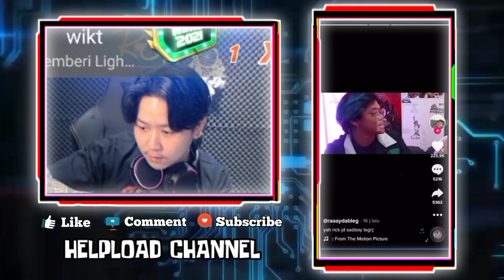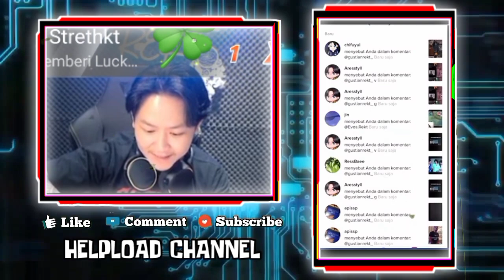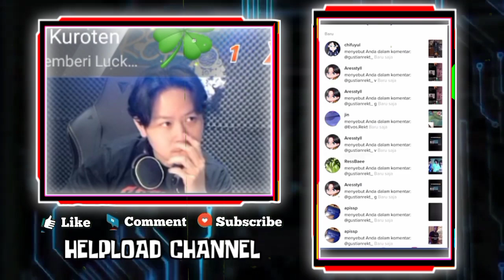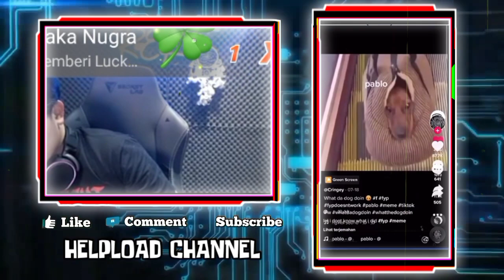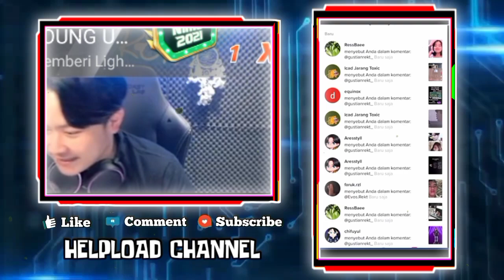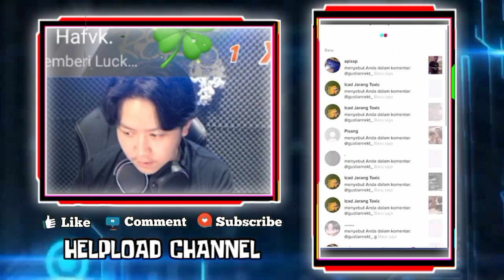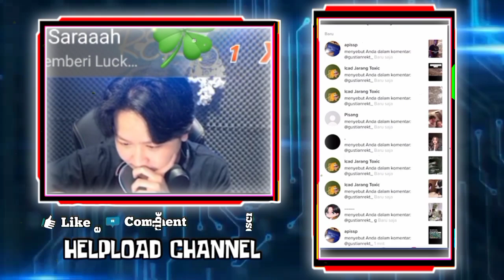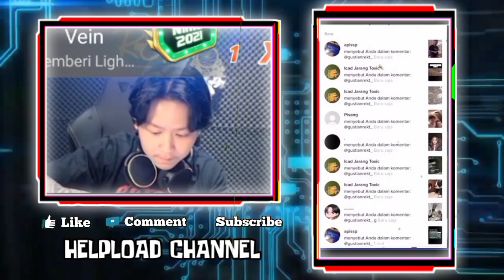REKT Salting VIOR Memuji Muji REKT - Lucunya REKT React Video KAYES Nyium, REKT Juga Balas Cium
Lucunya REKT React Video KAYES Nyium, REKT Juga Balas Cium Mwuachh -
REKT Salting Ketika React Video VIOR Memuji Muji REKT

•Thanks•